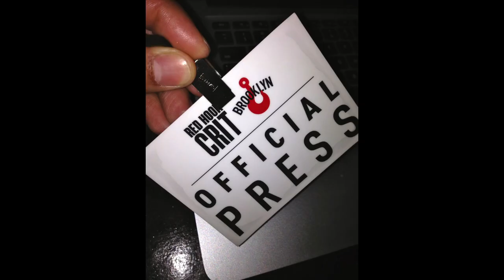"City Streets" by Kurt Boone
Kurt Boone Poem with some photos I took from The Red Hook Crit